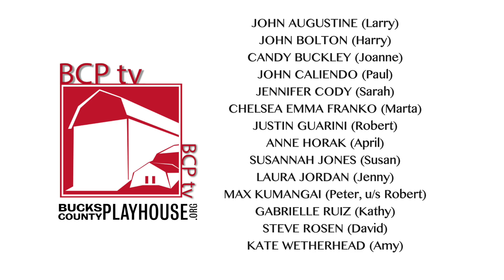BCP TV "Company"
Get a quick view into the Chelsea NYC rehearsal studio rooms to see the Bucks County Playhouse cast behind the scenes in preparation for performing in Stephen Sondheim's COMPANY.  Cast & creative include: John Augustine, John Bolton, Jennifer Cody, Steve Rosen, Max Kumangai, and Justin Guarini as Bobby; as well as John Caliendo, Chelsea Emma Franko, Anne Horak, Susannah Jones, Laura Jordan, Gabrielle Ruiz, and Kate Wetherhead. COMPANY is directed by Hunter Foster, with choreography by Lorin Latarro, scenic design by Jason Sherwood, costume design by Jennifer Caprio, lighting design by Jake DeGroot, and sound design by Bart Fasbender.

Alexander Fraser is BCP'S Producing Director; Robyn Goodman is Executive Producer; Stephen Kocis and Josh Fiedler are Producers